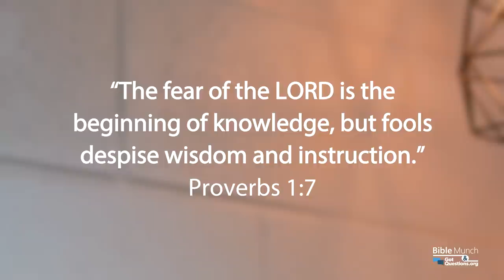How is the fear of the Lord the beginning of wisdom? | GotQuestions.org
How is it wise to fear God? What is the difference between wisdom and knowledge in the Bible? Does "fear" men "respect," or does the Bible actually want us to be afraid of God? In this video, Pastor Nelson answers your question: How is the fear of the Lord the beginning of wisdom?

*** Recommended Resource:
Knowing God
By: J.I. Packer

*** Related Questions:
How do I get the image of God as imposing and angry out of my mind?

What does it mean to “in all your ways acknowledge Him” in Proverbs 3:6?

How can I get wisdom from God?